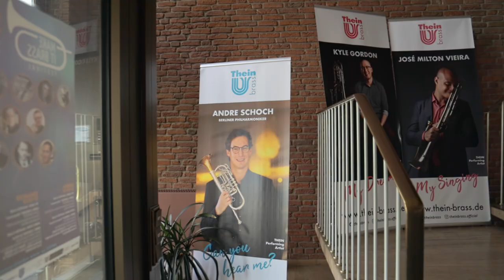THEIN BRASS - the new rotary Bb- and C- trumpet "Berlin Model"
Learn more about the wonderful and noble sound of the new THEIN rotary trumpets.
Take part in the process of developing the new models that were developed together with Andre Schoch, Berliner Philharmoniker.
Enjoy yourself and be touched by the new sound.